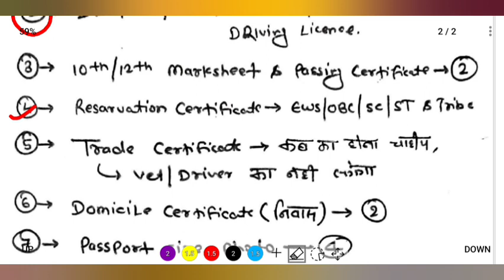SSB Constable Tradesman Document For Trade Test 2023🔥/SSB Constable Tradesman Result 2023/ssb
SSB constable tradesman documents list.. SSB constable tradesman kaun kaun se document se lekar jana hai 2023.SSB constable tradesman safe score 2023. SSB constable tradesman 13 July answer key kab aayega. SSB constable tradesman cut off 2023. SSB constable tradesman admit card 2023. SSB constable tradesman result kab aayega 2023. SSB constable tradesman exam 2023. SSB constable tradesman result 2023.SSB constable tradesman admit card 2023. SSB constable exam kab Date.SSB constable tradesman new exam date. SSB constable tradesman exam kab hoga 2023.
SSB Tredsman Exam Cancel
SSB Constable Tredsman New Exam Date
SSBTRADESMANPHYSICALADMITCARD2022 SSBTRADESMANADMITCARD SSBTRADESMANPHYSICAL SSBTRADESMANPHYSICALKABHOGA SSBTRADESMANADMITCARDKABAAYEGA # SSBVETERINARYADMITCARD2022 # SSBCOOKADMITCARD2022
SSB tradesman narkatiaganj.
SSB tradesman physical narkatiaganj.